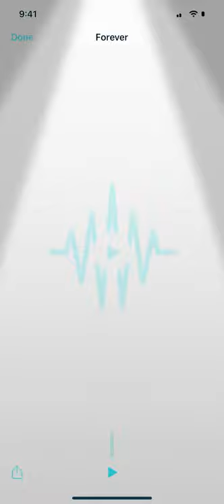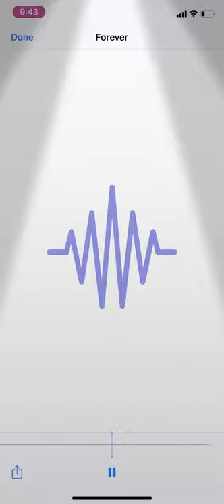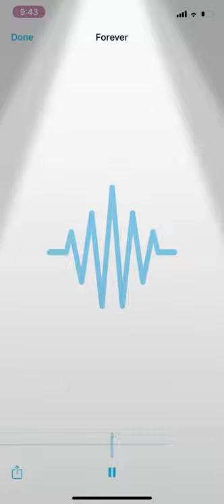Prince Leo - “Forever” Single) (unreleased)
Just a yungin on the come up🗣🙏🏽🎤🎧